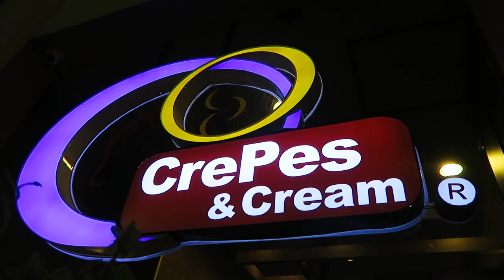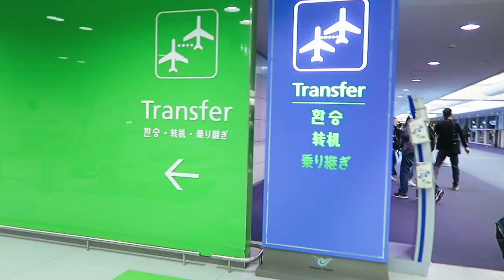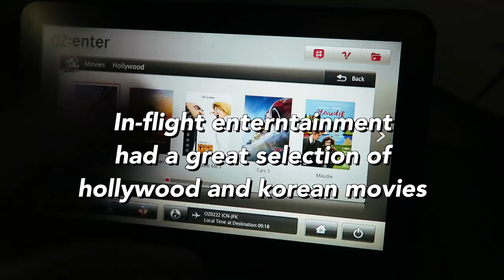Manila to New York via Asiana Airlines 🇺🇸✈️ | VLOG #1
➫ Canon G7X
➫ Canon EOS 5D MK III

☟ ABOUT ME ☟
Hi! My name is Heidi Sarol. I'm 23 years old and and I'm a photographer by trade and an aspiring lifestyle vlogger based in sunny Manila.